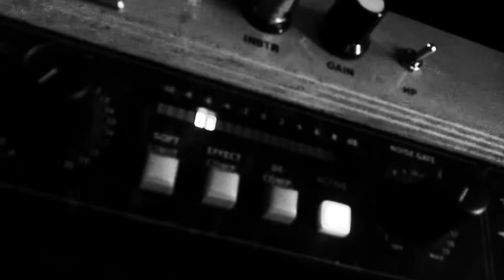Thunder And Lightning - LIVE Rehearsal 2012 - Booster Shot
"In Charge Of The Scythe" Coming 2013

Song: The opening-track of the new album "Booster Shot"